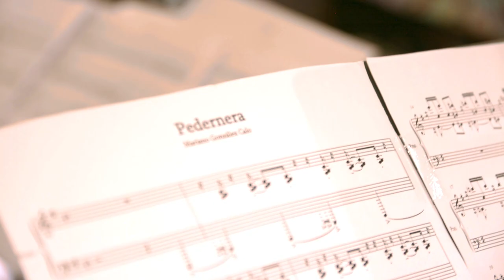Pedernera (Mariano Gonzalez Caló) Maldito tango (Chile)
Maldito tango  Grabación de ensayo Santiago de Chile, Marzo 2020
Rocío Acosta: violín y dirección
Esteban González: violoncello
Felipe Chávez: Bandoneón
Danilo Mondaca: Piano
David Torrejón: Contrabajo